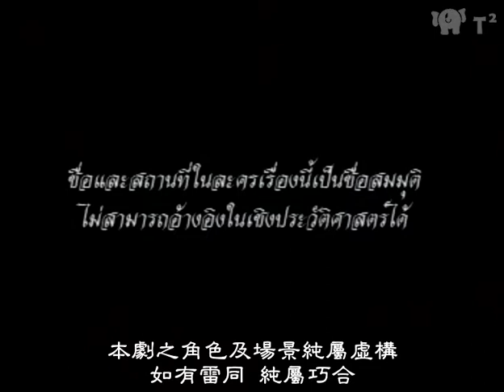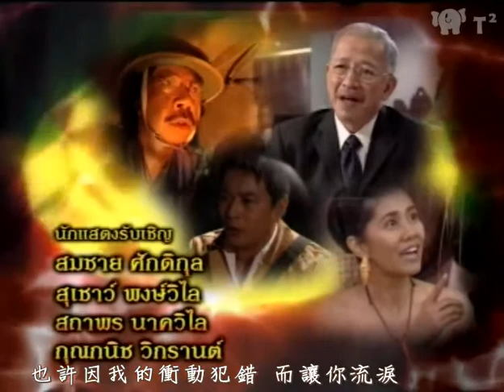[中字]Ep06(1/7)月光項鍊Sroy Saeng Jan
T2字幕組製作
2007泰國CH3電視台播映
主演：Rome & Rita & Chatchai & Joy